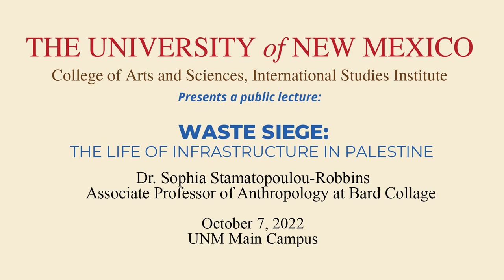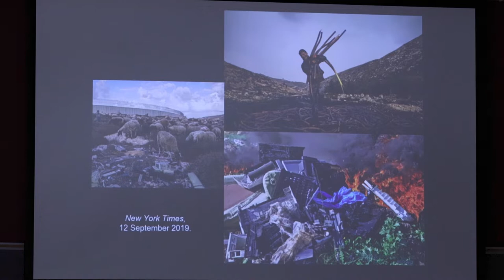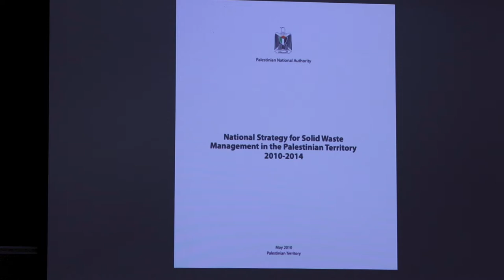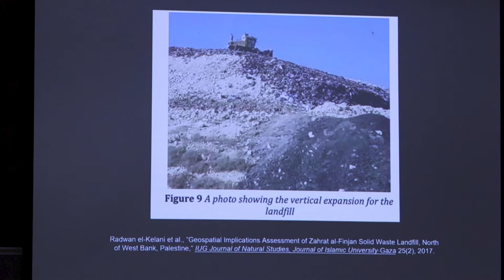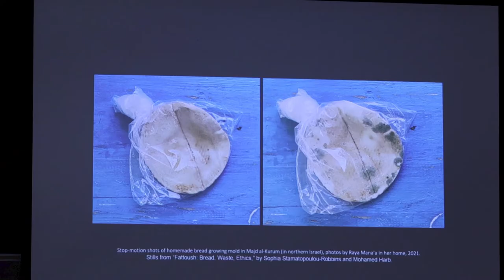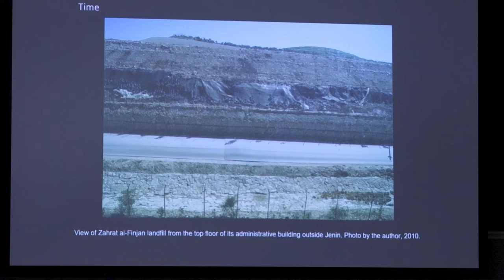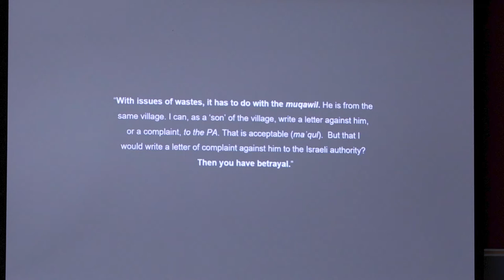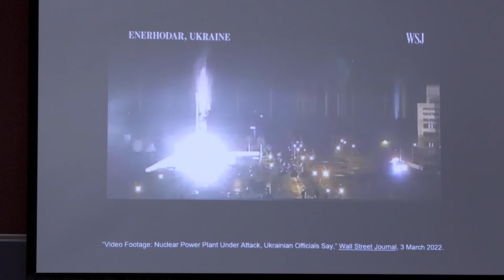Waste Siege- Dr. Sophia Stamatopoulou-Robbins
Waste Siege: The life of Infrastructure in Palestine-
Dr. Sophia Stamatopoulou-Robbins
Associate Professor of Anthropology at Bard Collage
October 7, 2022  UNM Main Campus